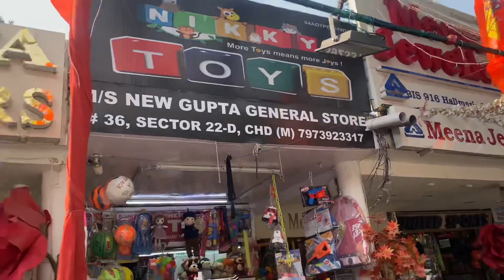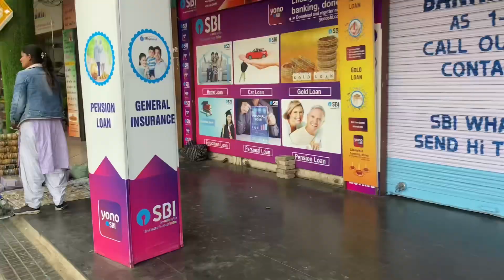⭐️sector 22 market mai aa gai new collection prewinter, wedding collection